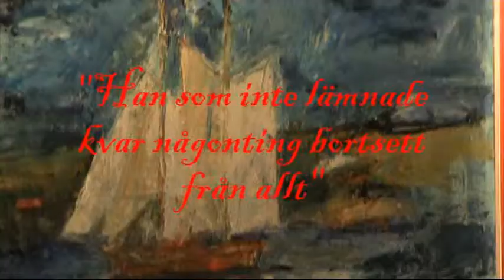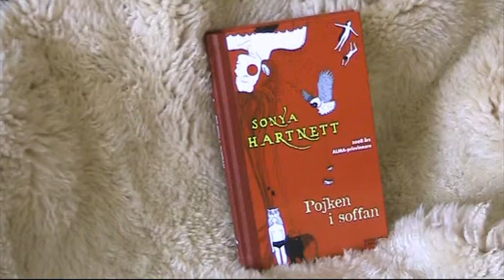Pojken i soffan av Sonya Hartnett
Bokprat gjort inom projekt Cross-over - dramatiserade och filmade bokprat
Länsbibliotek Sydost och Regionbiblioteket i Kalmar län